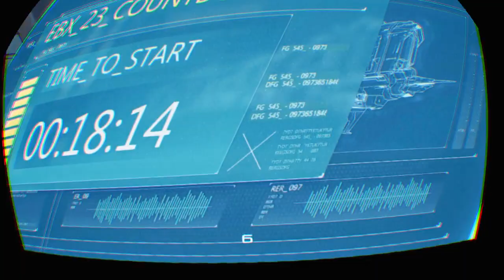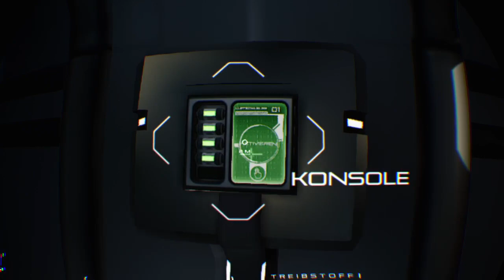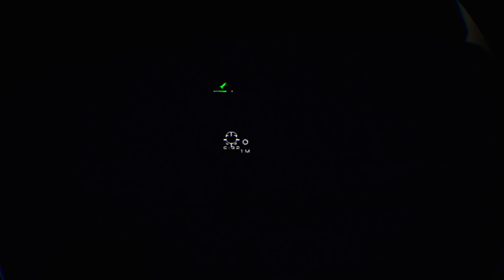Detached Livestream PS4 Let's Play Deutsch mit Germanyfoxy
Detached PS4 VR PSVR Playstation 4 German Deutsch
Viele Gameplays, Trailer, Let's Play und Review Videos zu vielen  PSVR Titel.

Wer uns supporten möchte:
Amazon Partnerlink

Team:
Germanyfoxy
Zark McFly
Gbear
Jizzy Sleaze
Echsenmann